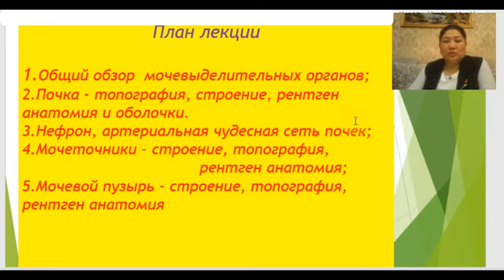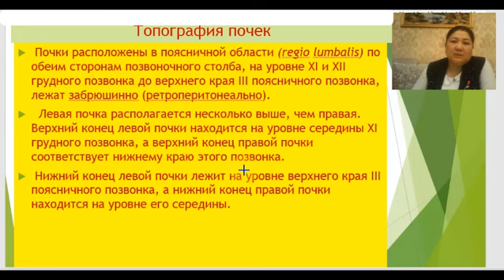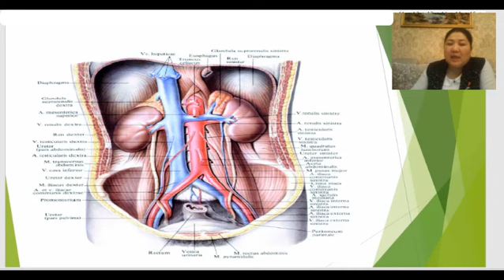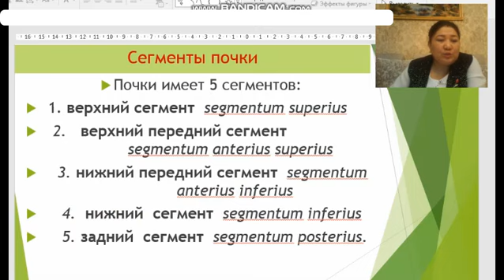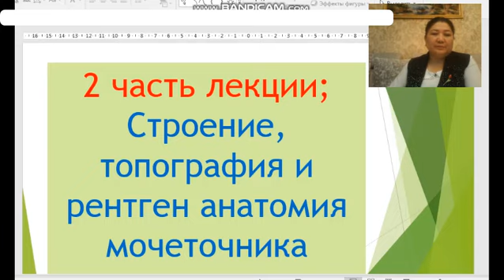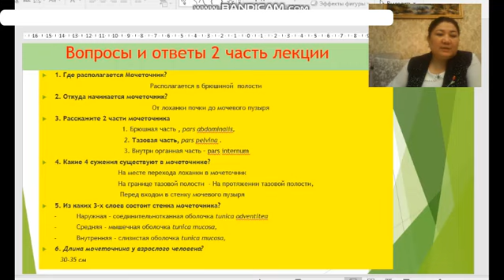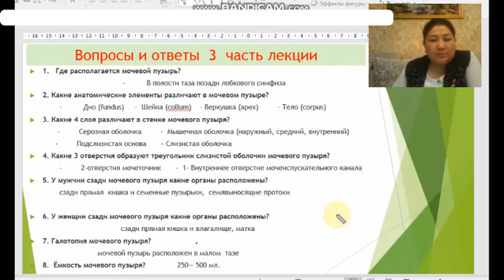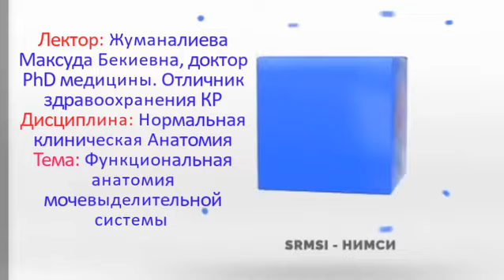Максуда Бекиевна Нормальная клиническая анатомия Функциональная анатомия мочевыделительной систе